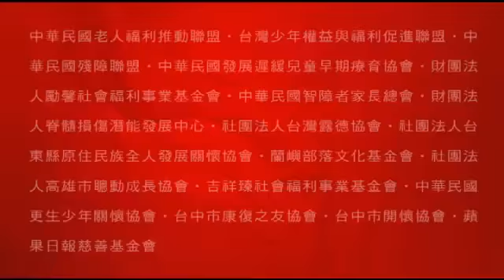每天一圓仔：圓仔吃飽飽 抓癢癢睡翻天--蘋果日報 20150427